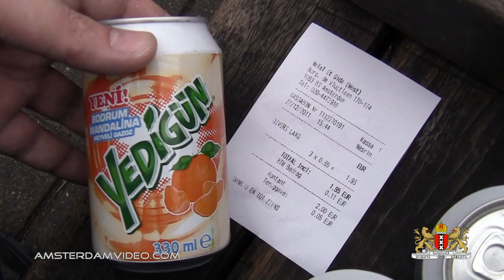Clean Glasses And Tangerine Drinks (12.27.11 - Day 544)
A nice relaxed, well more or less relaxed that is, day at HQ and the neighborhood.
I cleaned the remaining 3 Belgian beer glasses I got from Diogenes a couple of months ago, they are of La Trappe Tilburg, Trappistenbier and Duvel.
In the afternoon I took a walk in the neighborhood and got some nice tangerine flavoured sodapop at Helal Et Gida Slotermeer, followed by some ordinary groceries at Albert Heijn.
Back at HQ I decided to do some cleaning, have dinner and chill away in the evening.

Daily videos in Amsterdam, The Netherlands and Belgium every day for 1.5 years!

[Ø] Your holiday greetings, featured on the VLOG! Snail mail:
Postbus 67047
1060 JA Amsterdam
The Netherlands

Just for the record:

DailyVLOG Carnager 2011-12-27 Day544 VLOG Daily Video Log Blog ビデオブログ 2011年12月27日 amsterdam videolog videoblog netherlands holland Nederland travel internet killed television ctfxc La Trappe Tilburg Trappistenbier Duvel beer glasses helal et gida slotermeer vlugtlaan tangerine mandarijn sodapop softdrink can groceries